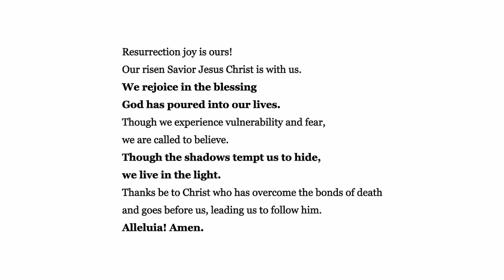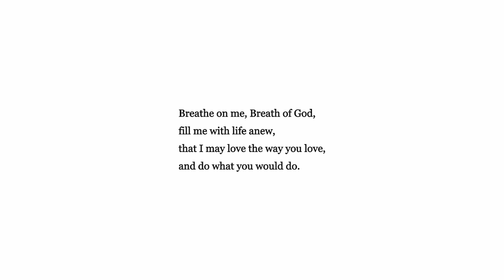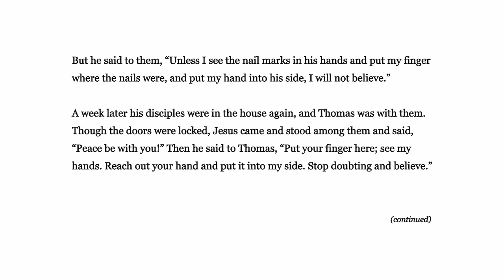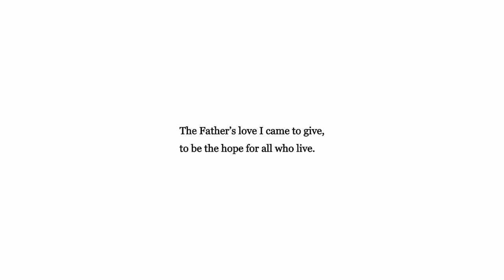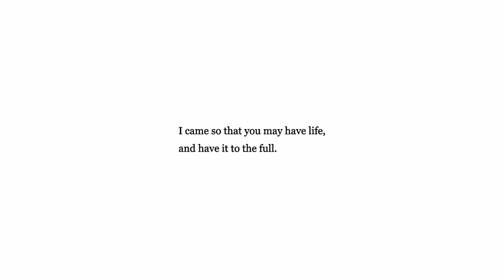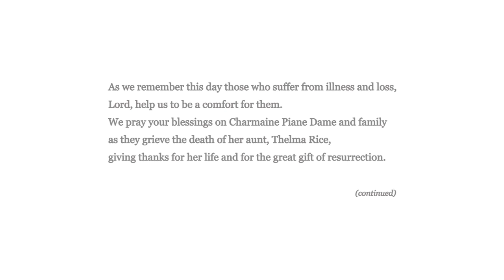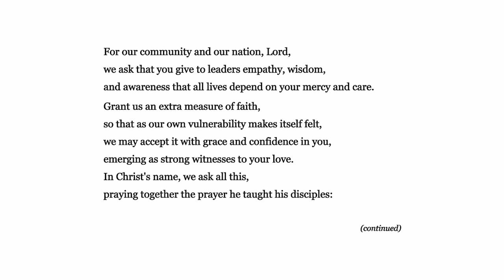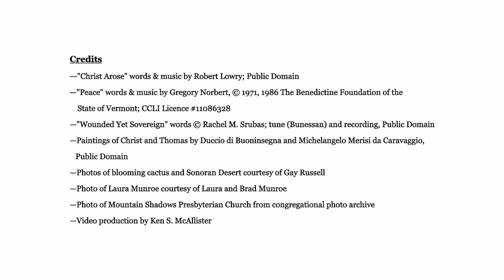MSPC April 19 Worship Service